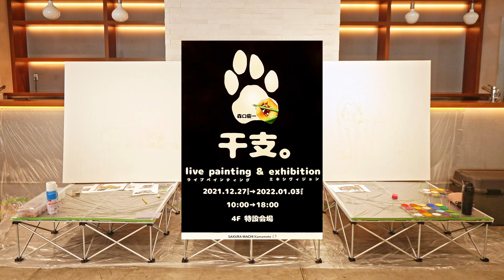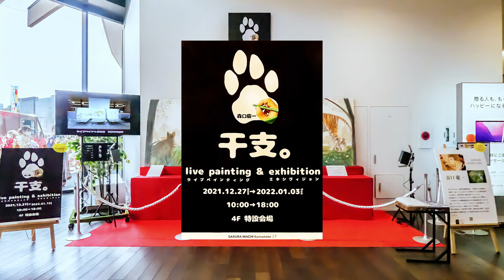【タイムラプス4K映像】画家・森口慶一「干支。ライブペインティング」 サクラマチクマモト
熊本市・サクラマチクマモトの4階特設会場で12月27日、画家の森口慶一さんが干支の「寅」を描くライブペイントが始まり、1階エントランスで1月1日から作品を展示しました。

完成作品のお披露目は2022年1月2日となりました。最終日の1月10日は成人の日と重なり、成人式で詰めかけた多くの新成人の目にも留まることとなりました。

映像は、制作期間の約7日間全てを15秒おきに撮影し、オリジナルのBGMを挿入。約3万5千枚の写真を取捨選択し、一本の映像としてまとめました。

森口慶一「干支。live painting & exhibition」サクラマチクマモト
干支。live painting & exhibition @SAKURA MACHI Kumakoto

■映像・BGM・音響制作
田尻　誠（最美研・株式会社 アイエッグ）